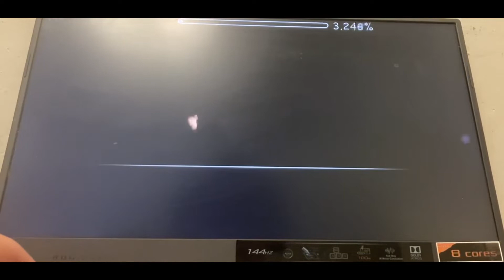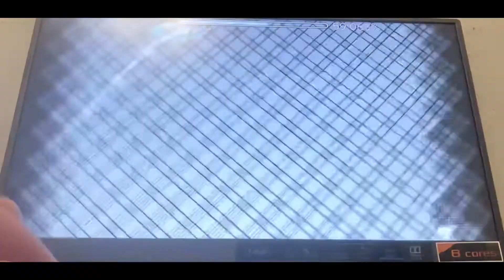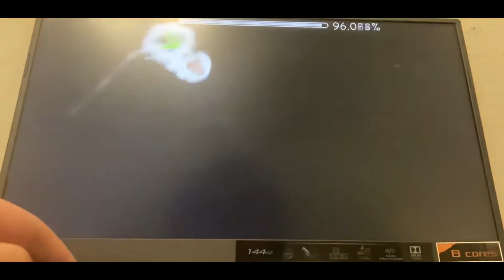Arrow 100% by Jacobsucks (Read description I wrote a whole ass novel on this level)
Enjoyment: 9/10
Overall level score: Perfect 10/10
Attempts: 5731
Best run before completion: 92%

This level is absolutely amazing. It's 6 am and I have not gone to sleep yet but instead of going to bed I'm going to do a review bc why not. Also if you get ads it's because youtube detected copyrighted shit or whatever

Gameplay:
I have *very* few complaints about this level's gameplay. Every single section in the level, without exception, got consistent from 0 after a reasonable amount of practice. In addition to this, the entire level, from beginning to end, is immensely fun and I only have 3 nitpicks with it. My biggest issue (which is still pretty minor) is that the first 2 clicks of the 38% wave are blind which got annoying sometimes. My second nitpick is that the wave I just mentioned is the hardest part, because if this wave were easier, this level's balancing would genuinely be so perfect that I could not pick a single part as the hardest. My last complaint is that the 92% ufo spam has an inconsistent transition and I died there from 0 because of it which really annoyed me. I also want to mention that you can spam/buffer in the sync parts which is an incredibly nice detail that I massively appreciate.

Decoration:
This level's decoration is perfect. The block designs, structuring and simple air deco are all so good and it's amazing how visually appealing every second of the level is. Being a sequel to xo, it's easy to take too much from the original level and not supply enough originality but Arrow excels at hitting the sweet spot between looking like xo and being original. I also want to mention how much I ADORE the aesthetic of the gameplay combined with the decoration and the song, just like in xo, the aesthetic of the gameplay is a big part in helping the level look good. It's pulled off perfectly here and it once again hits a sweet spot, this time between making it incredibly fun and fitting the decoration and song flawlessly. There are so many parts of the level that should be bad or that have bad ideas in them, but they're all executed in such a way that they fit in exactly right and the level would be worse without them. Another thing I love about Arrow's decoration is the subtle colors that flash in the block outlines during some of the parts that look incredible.

Song:
Normally, I don't judge a level by its song. I only do this in specific cases where the song is unusually great or horrible, and the song that Arrow uses is nothing short of incredible. Not only do I just love the song, but seeing the preview of this level on Jacob's channel 2 years ago introduced me to the band who made the song, half·alive, who have become my favorite band ever, and I deeply appreciate Jacob and the level for this.

This is my third hardest demon atm, the harder ones being Bloodbath and Necropolix. Also RateArrow RateArrow RateArrow RateArrow RateArrow PLEASE RATE THIS LEVEL IT IS SO GOOD!